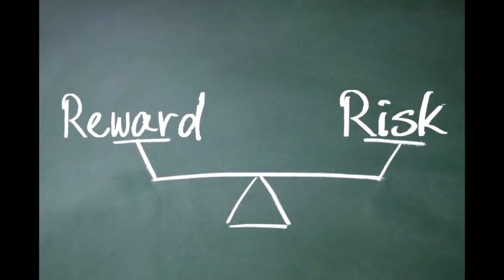TUTO: 6 TECHNIQUES POUR S’AMÉLIORER SUR SUPER SMASH BROS ULTIMATE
Bonjour et bienvenue chez Tamalou, j'espère que vous allez bien.

Pendant longtemps, j'ai joué à la série des Smash Bros avec les objets entre amis ou contre l'ordinateur, croyant être le meilleur Link Enfant sur Melee et le meilleur Link sur Smash 4. Autant dire que j'ai vite déchanté quand je me suis frotté à de vrais joueurs en 1 contre 1 sans objet, que ce soit en ligne ou dans des tournois.

Afin d'être plus intéressant à affronter que le sac de sable dans Home Run Contest, j'ai dû m'améliorer et apprendre certaines techniques. Avec la sortie de Smash Bros Ultimate, j'ai pu réutiliser certaines de ces techniques qui m'ont grandement fait progresser et j'en ai découvert d'autres que je m'efforce encore d'appliquer.

Alors que vous ayez envie de vous améliorer ou de faire en sorte que vos potes comprennent mieux comment jouer à Super Smash Bros Ultimate, je vous présente 6 techniques à mettre en application pour s'améliorer sur Smash Bros Ultimate! Sur ce, je vous souhaite une bonne vidéo!

Vous n'avez pas encore investi dans Smash Bros ?
Ne tardez plus ! :)
🎬 Le matériel que j'utilise :

Mon micro LE BLUE YETI
Mes Écrans IIYAMA Black Hawk 24,5
Mon logiciel de montage SONY VEGAS PRO 13
Mon clavier Razer BlackWidow X Chroma
Mon matériel de capture vidéo AVERMEDIA LGP

🎮 Mes jeux du moment :
Dragon Quest Builders 2
Fire Emblem Three Houses - Edition limitée
Super Mario Maker 2
Super Smash Bros Ultimate

💻 Ma console :
Nintendo Switch